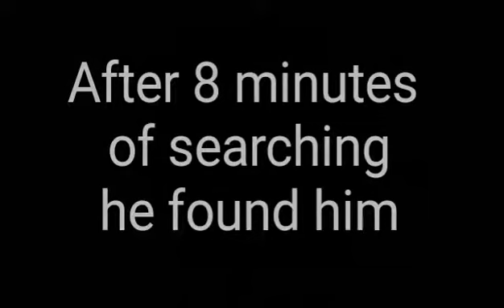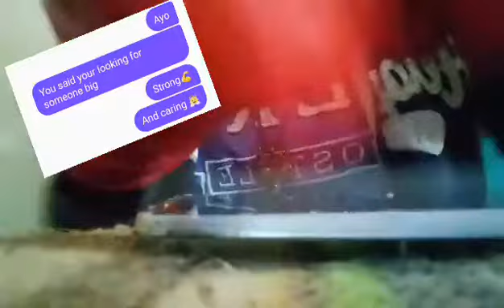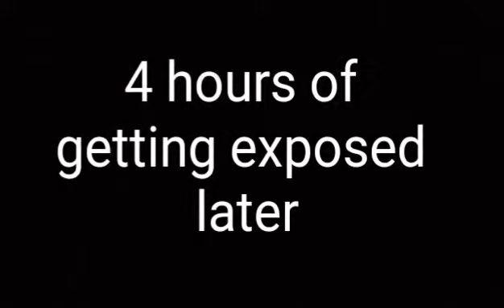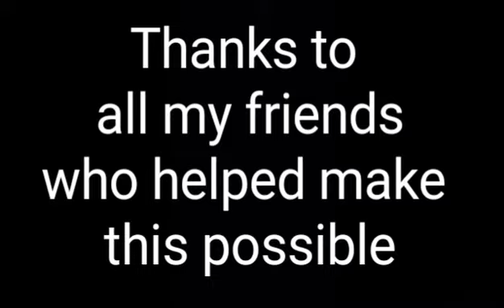The DM Zone